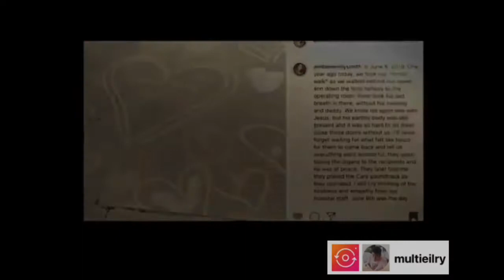River Kelly edits (not mine)